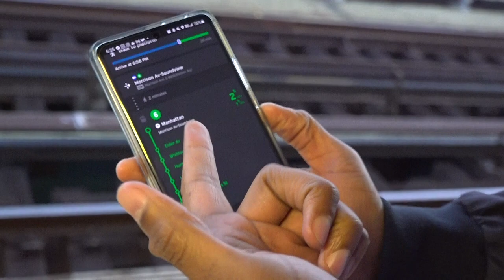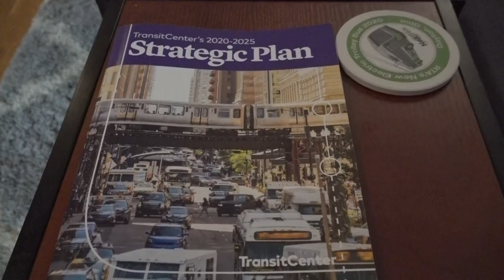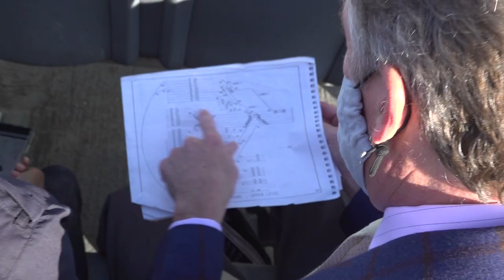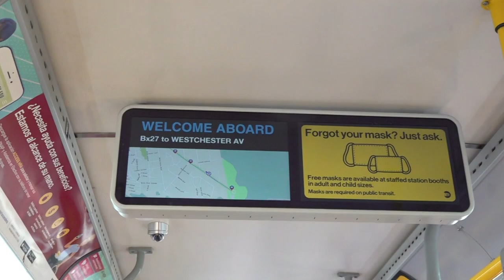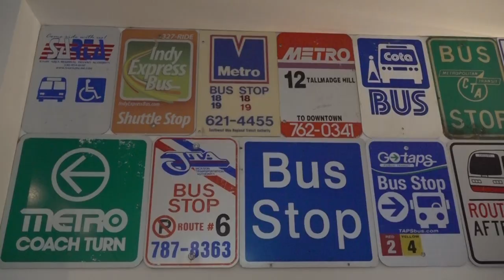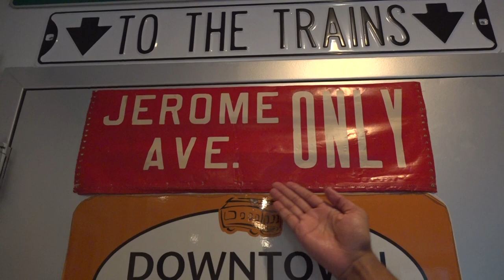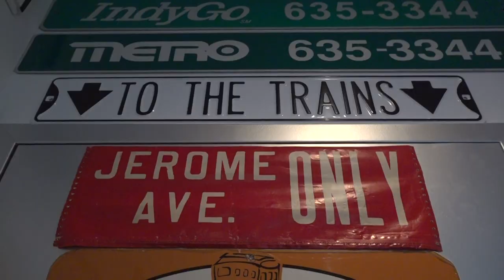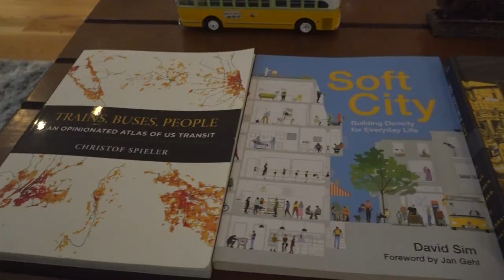Exploring NYC with Transit Evangelist Jerome Alexander Horne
Talk to Jerome Horne for just a few minutes and you already know the man lives and breathes transit & transportation. I've wanted to do a profile on him for a while being a longtime follower of his on Twitter and Facebook and being entertained and informed by his postings.

Due to Covid my initial plans to hang out with him went out the window to come meet him in Indianapolis. But a few months ago Jerome was hired by TransitCenter in NYC, a non-profit group dedicated to improving transit in order to make cities more efficient and environmentally sustainable.

I got to join him for a few hours on two different days and I got a very exclusive look at his personal Transit Museum! Tune also to find out how he came to love transit, his goals in his new job and what city's transit he considers the best (besides NYC of course!)